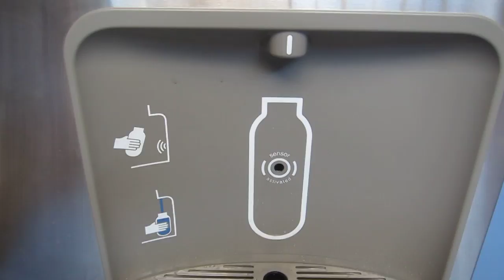Automatic Water Bottle Filler!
Elkay filtered ezh2o bottle filling station at the zoo.